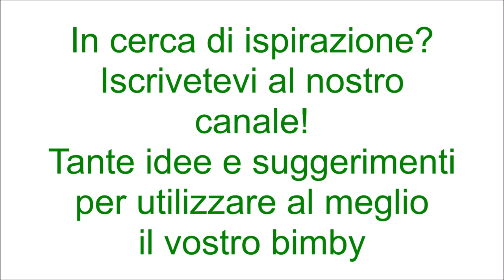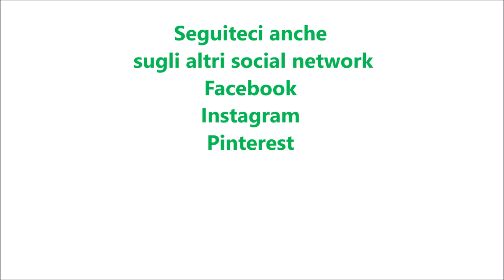Budino al cioccolato bianco per bimby TM6 TM5 TM31 TM21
Ingredienti:
800 g di latte
160 g di cioccolato bianco
70 g di latte condensato
1 cucchiaino di estratto di vaniglia
3 tuorli
12 g di gelatina in fogli ammollata in acqua fredda

Topping al cioccolato e scagliette di cioccolato per decorare q.b.